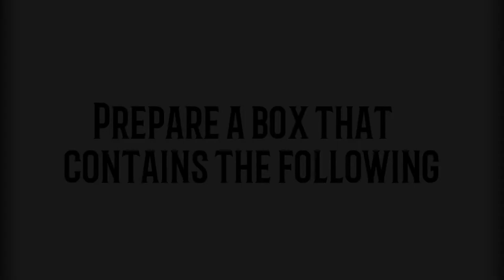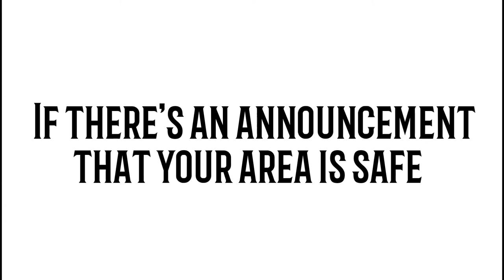What to do before,during and after a volcanic eruptions